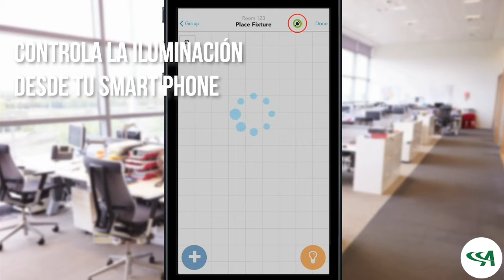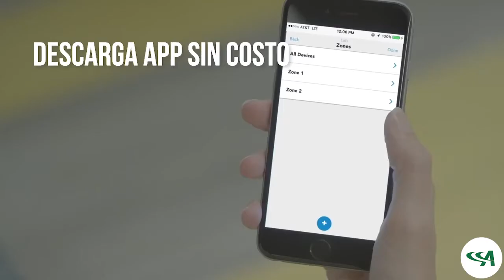Acuity Controls. Iluminación Industrial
nLight Air es la poderosa herramienta que convierte tus proyectos en espacios inteligentes.